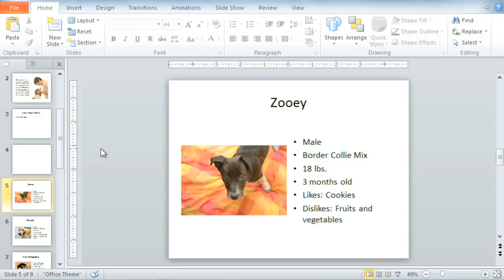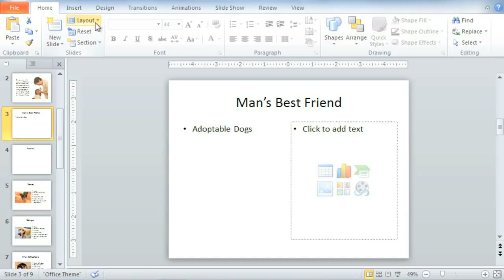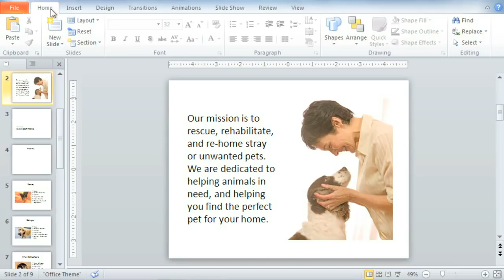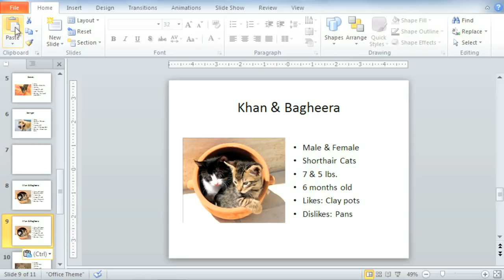PowerPoint 2010: Slide Basics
In this video, you’ll learn more about slides in PowerPoint 2010. for our text-based lesson.

This video includes information on:
• Customizing slide layouts
• Inserting new slides
• Copying, pasting, duplicating, moving, and deleting slides